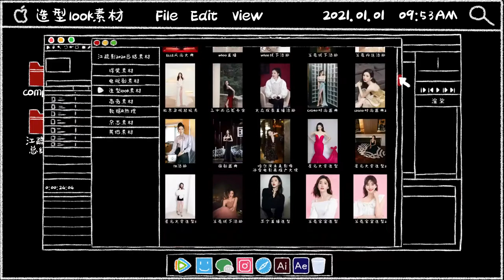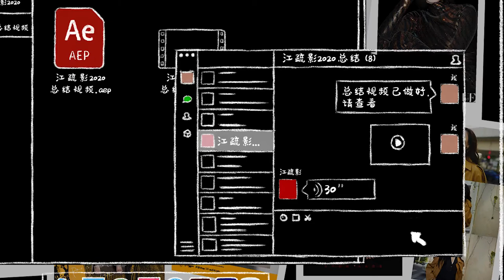20210211 回顾2020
戳视频，跟随小室的脚步一起来回顾属于@江疏影 的2020。
✍🏻️2020 注定难忘，从角色到个人，我们看到了不一样的小江总，走进她，了解她，支持她
💪🏼2021 我们继续携手前行，有你们真好！新的一年希望大家都能找到属于自己的2021。最后㊗️大家好事成双，烦恼清零，幸福无极限！